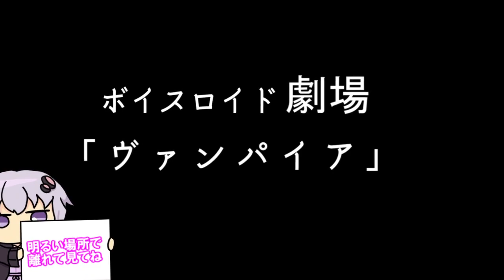【ゆかり先生劇場】ショートコント『ヴァンパイア』（VOICEROID劇場）